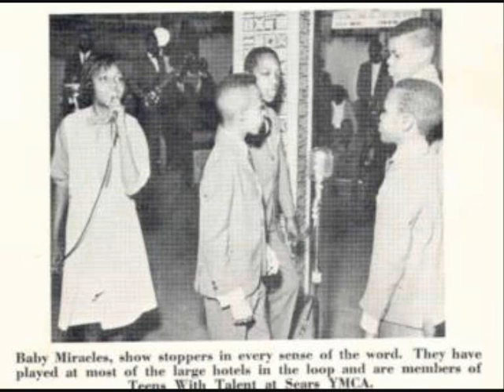Miss Madeline Behave Yourself CHICAGO NORTHERN SOUL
Miss Madeline was in a group called Baby Miracles.